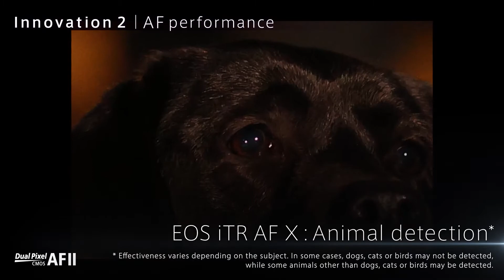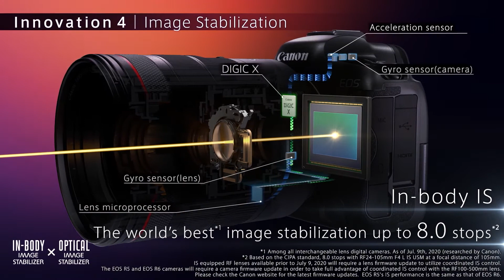Best Choice Full Frame Mirror less Camera with 8K Video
To get this Canon EOS R Mirrorless

Product Details Name:
Canon EOS R5 Full-Frame Mirrorless Camera with 8K Video, 45 Megapixel Full-Frame CMOS Sensor, DIGIC X Image Processor, Dual Memory Card Slots, and Up to 12 fps Mechnical Shutter, Body Only

PRODUCT FEATURES:
1. High Image Quality featuring a New 45 Megapixel Full-frame CMOS Sensor.
2. DIGIC X Image Processor with an ISO range of 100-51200; Expandable to 102400x1.
3. High-speed continuous shooting of up to 12 fps with Mechanical Shutter and up to 20 fps electronic (silent) shutter.
4. Dual pixel CMOS AF covering approx. 100% area with 1,053 AF areas.
5. Subject tracking of people and animals using deep learning technology.

Product description:
Canon’s all-new 45 Megapixel full-frame sensor is at the heart of the EOS R5’s superb image quality, which also leads the way for impressive.

8K DCI cinematic movie capture with the ability to extract 35.4 Megapixel still images. Focus and speed are paramount in the EOS R5, providing

impressive continuous capture at speeds of up to 20 frames-per-second and with Dual Pixel CMOS AF II capability, to track split second

movements of even the most elusive of subjects. With 1,053 Automatic AF zones, it is easier than ever to photograph people with the use of

Eye, Face and Head Detection AF, or intuitively track the whole body, face or eye of cats, dogs, or birds with Animal Detection AF. The 5-axis in-body image stabilization can effectively compensate for camera shake with approximately 8 stops of stabilization with use of both non-stabilized, and optically image stabilized lenses. Connectivity like 5GHz and 2.4GHz Wi-Fi and Bluetooth, is also included.